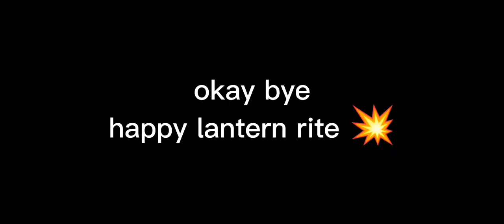my favorite moments from lantern rite (epilogue)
this year's lantern rite was again, really fun! but surprisingly the epilogue was my favorite story quest in the entire lantern rite quest, and these are just some of my favorite moments